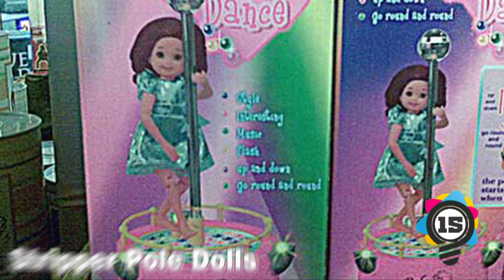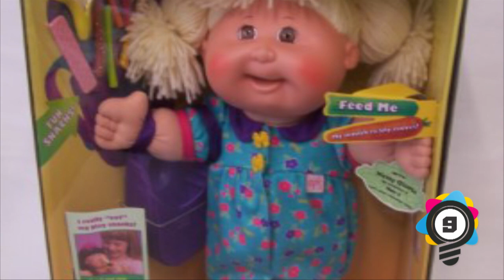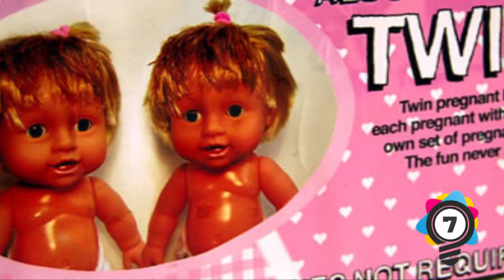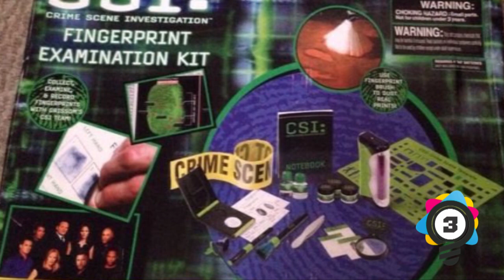Top 15 MOST SHOCKING Children’s Toys Ever Made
Here Are Top 15 Most Shocking Children’s Toys Ever Made!

List :

15. Stripper Pole Dolls
14. Vibrating Nimbus 2000
13. Dora The Explorer Aquapet
12. World Trade Center Airplane Toy
11. Rad Repeatin’ Tarzan
10. Shape Shifter Punisher
9. Snack Time Cabbage Patch Dolls
8. Lawn Darts – The Original Dangerous Kind
7. BABY’S FIRST BABY
6. Breastfeeding Baby Doll
5. God Almighty Action Figure
4. STD Plush Toys
3. CSI Fingerprint Examination Kit
2. Police Electric Baton Shock
1. Lovely Strait Jacket

Thumbnail used in this video have been substituted for stock imagery.

Elite Facts

Top 15 Most Shocking Children’s Toys Ever Made Check out other channels in our network -